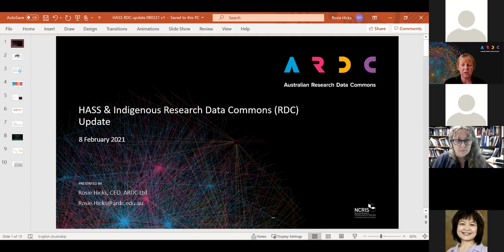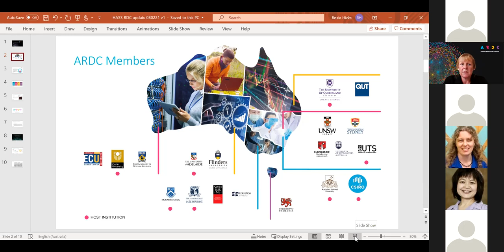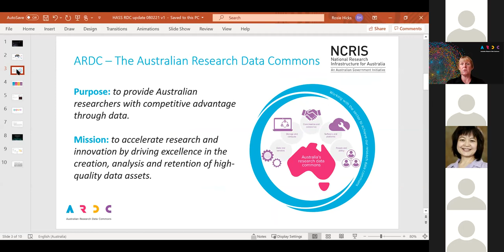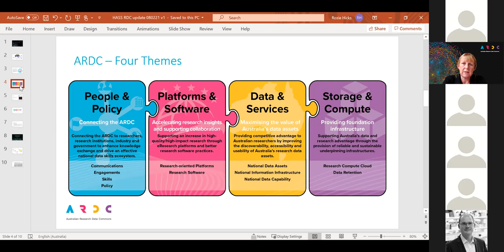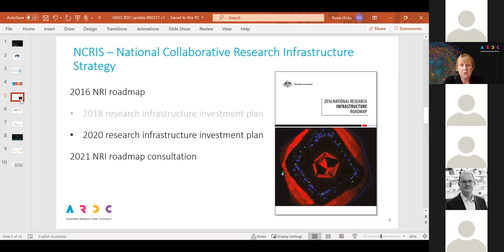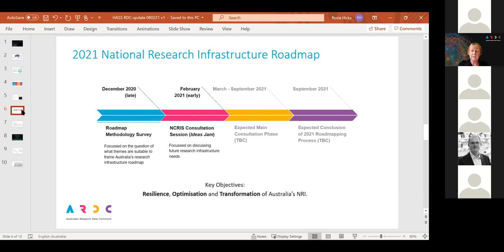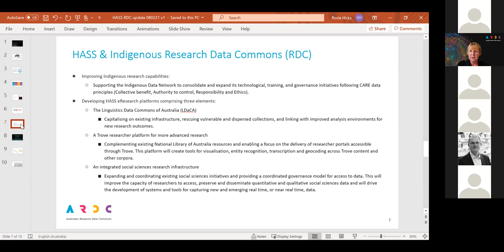HASS & Indigenous RDC information session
The session provides context and information about how to contribute to developing a national Humanities, Arts and Social Sciences (HASS) and Indigenous data analysis, tools and services infrastructure.

Speakers:
 - Rosie Hicks, CEO, ARDC
 - Ian Duncan, Director of Outreach, ARDC